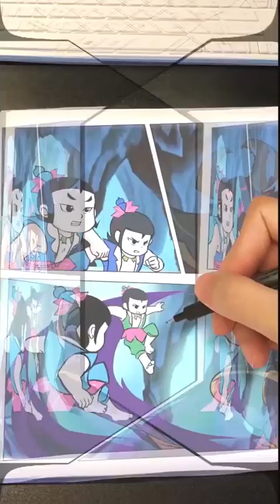Tik Tok - [JACK] Chàng Họa Sĩ Triệu View Trong Làng Anime (P145) - Amazing Satisfying Painting